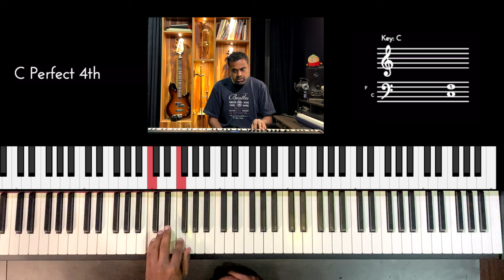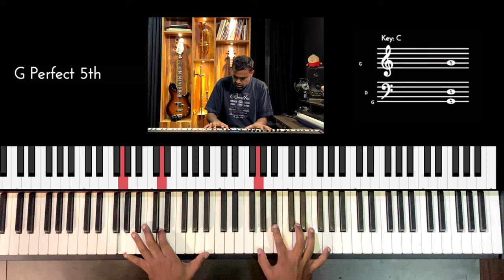Riff #2687 - Jason Zac